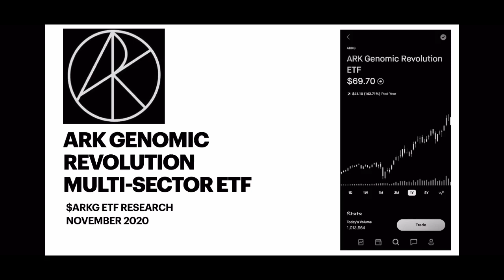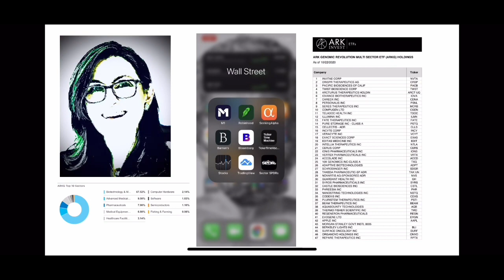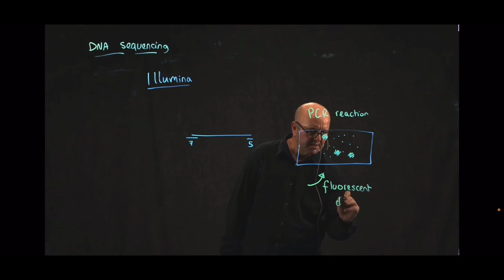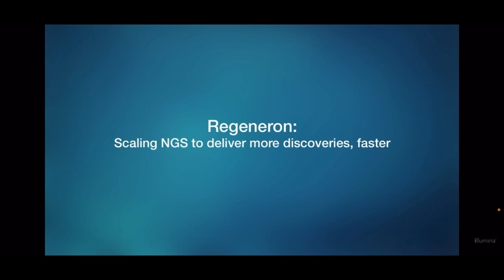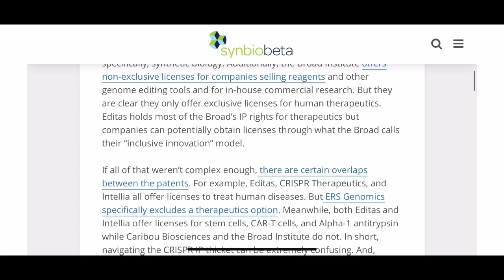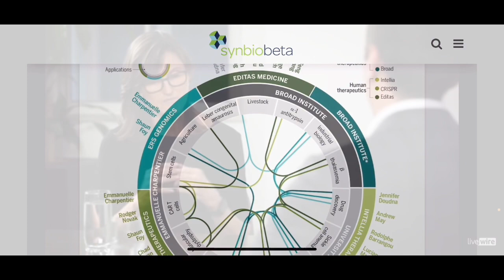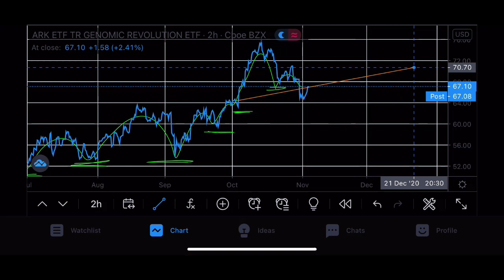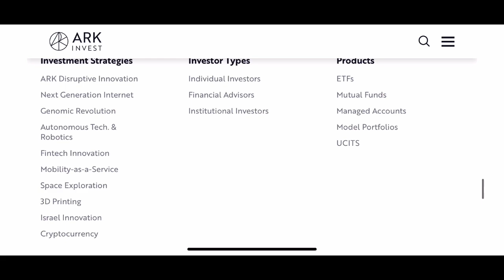ARK GENOMIC REVOLUTION ETF | $ARKG RESEARCH | November 2020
My latest research video where I highlight some recent news articles and video clips surrounding the company ARK and their etf $ARKG. FAIR USE DISCLAIMER: Copyright Disclaimer under section 107 of the Copyright Act of 1976, allowance is made “fair use” for purposes such as criticism, comment, news reporting, teaching, scholarship, education and research, Fair Use is a use permitted by copyright statute that otherwise might be infringing.

My Robinhood link 👇🏽

You now have a claim to a stock like Apple, Ford, or Facebook. In order to keep this claim to your stock, sign up and join Robinhood using my

Use my M1 Finance link to get started using fractional shares immediately 👇🏽

My ARK GENOMIC REVOLUTION ETF show notes 🖇👇🏽

Cathie Wood LiveWire interview 👇🏽